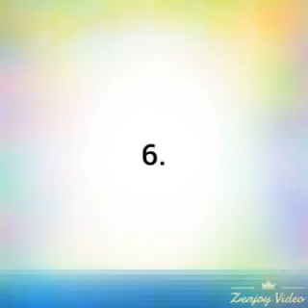Saison Prognose Religionalliga Nord